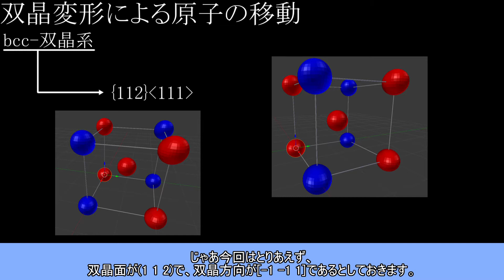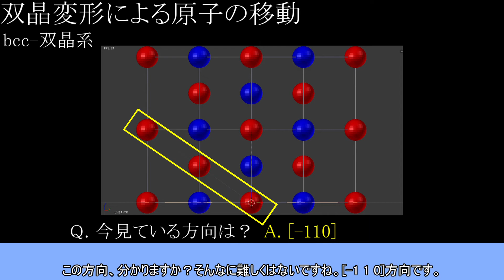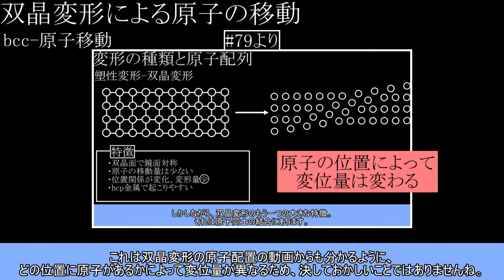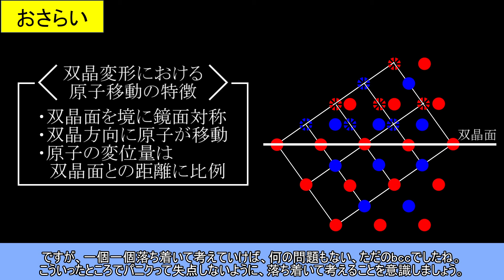#89-双晶の原子移動~bcc~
今回の動画、恐らくベンゼン史上最短になると思います(動画編集前に書きました)
理由は単純で2つ

①動画をクリックする個人的な基準として、6分前後というのが絶妙に長いと感じる(感じていた)こと
②編集に割ける時間が少なくなったということ
以上です

①は言い訳やん？とお思いかもしれませんが、実は前々から感じており「短くする詐欺」をしていたように、もっとコンパクトにしたいとは考えていました。
それに加えて②の理由が降りかかってきたので、試験的に短くしてみようと思った次第です。
細切れだと見にくい部分もあると思うので、分野ごとにまとめたものを総集編として出してもいいかなとは思っています。

一本一本のボリュームは減ってしまいますが、引き続き「雑な説明をしない」ことを意識しつつ動画を作っていきたいので、今後ともよろしくお願いします🙇‍♂️

やあどうも、ベンゼンです。
材料工学に関することをメインに動画を上げてます。

質問・リクエスト等はTwitterまで。

☆☆☆☆☆動画に関するおことわり☆☆☆☆☆
1. hcpは「えいちしーぴー」ではなく、「えいちしーぷ」と発音します。
※ゆっくりの都合上

2. 1/2や3/2は「にぶんのいち」「にぶんのいち」ではなく、「いちわるに」「さんわるに」と発音します。
※発音の修正が追い付かないため

3. 1バーは-1と表記します。
※出てくる度に指数に合わせた図を作るのが非効率なため

4. 120など、算用数字が並んだときは、百二十のように漢数字で字幕表記します。
※ゆっくりだと、正しく発音してくれないため

2020/08/29追記
5. べき乗および累乗はハット「^」で、下付き文字は「_」で表すことがあります。
例えば、10の5乗は10^5、CO2はCO_2といった具合です。
※簡略化のため

少し見にくいこともあるかもしれませんが、ご理解ください。
場合によってはきちんと修正することもあります。